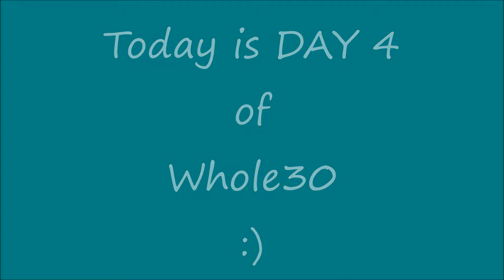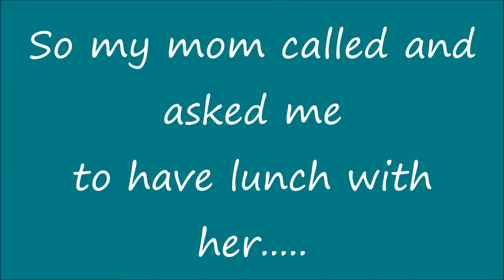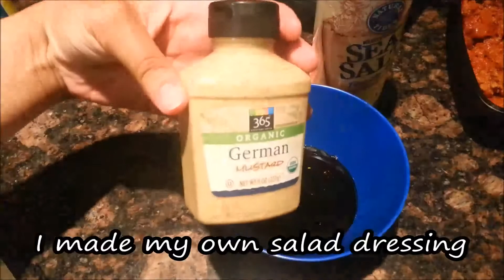Whole30 Day 4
This is Day 4 of my Whole30 program.

June is Myasthenia Gravis Awareness Month! This month I will be sharing daily facts/inspiration about MG. I will also be starting Whole30 and documenting my journey.

To donate to the Myasthenia Gravis Foundation on my behalf please